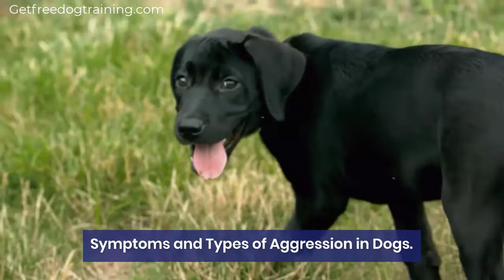When Your Dog is Overly Aggressive Towards Other Dogs.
How To Stop Dog Aggression towards Other Dogs Mean Dog: When Your Dog is Overly Aggressive Towards Other Dogs.

Interdog Aggression in Dogs.

Inter-dog aggression occurs when a dog is overly aggressive towards dogs in the same household or unfamiliar dogs. This behavior is often considered normal, but some dogs can become excessively aggressive due to learning and genetic factors.

Inter-dog aggression occurs much more frequently in non-neutered male dogs. Common signs usually start appearing when the dog reaches puberty (between six and nine months old) or becomes socially mature at 18 to 36 months. Generally, inter-dog aggression is more of a problem between dogs of the same gender.

Symptoms and Types of Aggression in Dogs.

The most common symptoms of inter-dog aggression include growling, biting, lip lifting, snapping, and lunging towards another dog. These behaviors may be accompanied by fearful or submissive body postures and expressions such as crouching, tucking the tail under, licking the lips, and backing away. Typically, before a severe inter-dog aggression incident in the same household occurs, more discreet signs of social control will become noticeable. One tactic a dog may use is staring and blocking the other dog’s entrance into a room. A specific condition sometimes triggers the aggression, even though the dogs normally get along well.

Causes of Aggression in Dogs.

The causes of this condition vary. A dog may have become overly aggressive because of its past experiences, including abuse and neglect. For example, it may not have socialized with other dogs as a puppy, or it may have had a traumatic encounter with another dog. Dogs rescued from dog fighting operations also tend to exhibit inter-dog aggression more frequently.

An owner's behavior may also influence a manifestation of the condition (e.g., if an owner shows compassion for a weaker dog by punishing the more dominant dog). Other reasons for aggression are fear, wanting to protect territory and social status, or a painful medical condition.